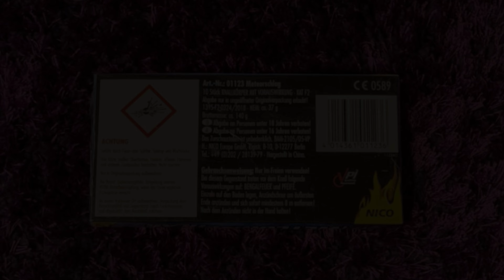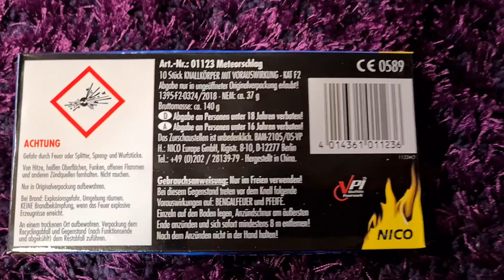Nico Meteorschlag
kat.F2